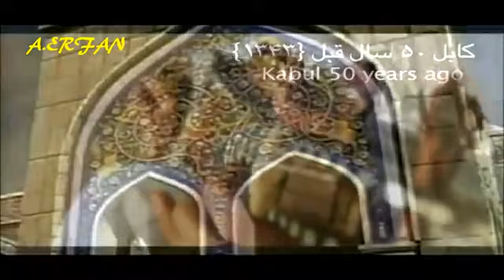MIAN AHMAD AGHA OLD SONGمیان احمد آغا کم پیدا پیرخرابات